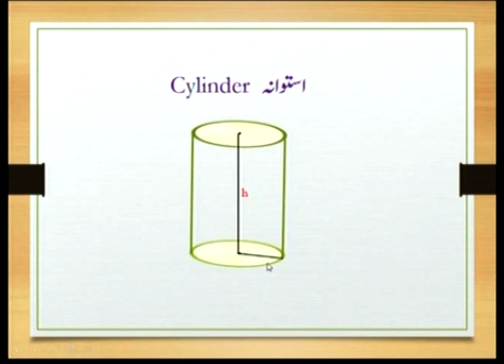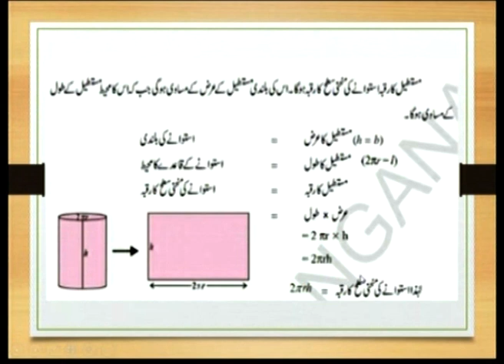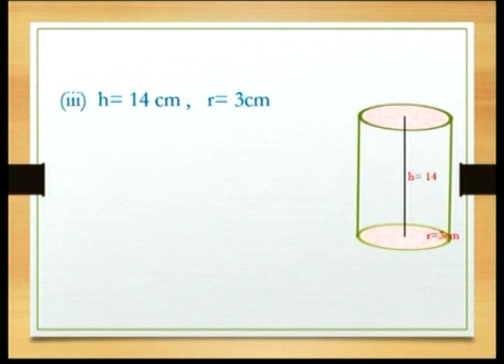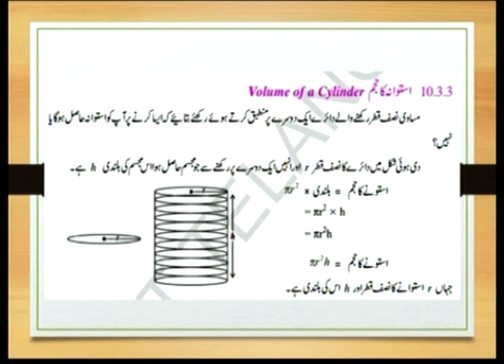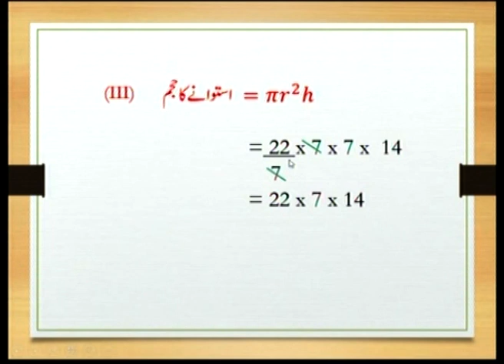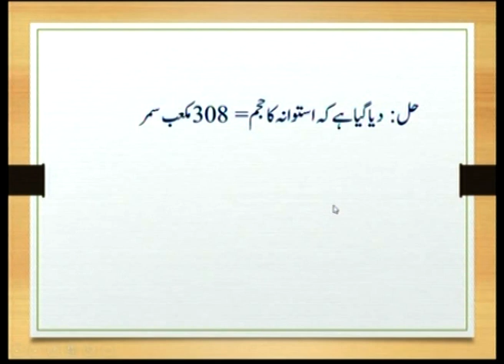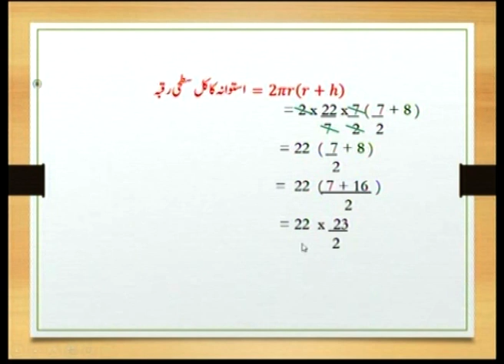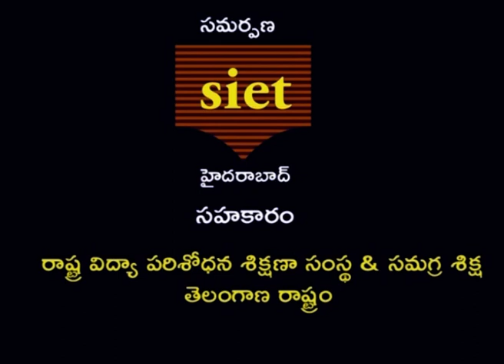T-SAT || SIET 09th Class Mathematics (UM) - Surface Areas & Volume (Part-2)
The surface area of any given object is the area or region occupied by the surface of the object. Whereas volume is the amount of space available in an object. In geometry, there are different shapes and sizes such as sphere, cube, cuboid, cone, cylinder, etc. Each shape has its surface area as well as volume.

Surface area is how much area of the object is exposed to the outside. The volume is how much space is inside the shape. The surface-area-to-volume ratio tells you how much surface area there is per unit of volume. This ratio can be noted as SA:V.

How do you determine volume or surface area?
What are the formulas used in surface area and volume?
What is surface area formula?

maths surface area
mensuration problems with solutions pdf
youtube surface area and volume
mensuration in maths
mensuration all formulas
mensuration formulas pdf

T-SAT Network Digital Classes are Now Available on Following Platforms:

👉Install T-SAT App:
1. For Android Users: Play Store
2. For Apple Users: AppStore